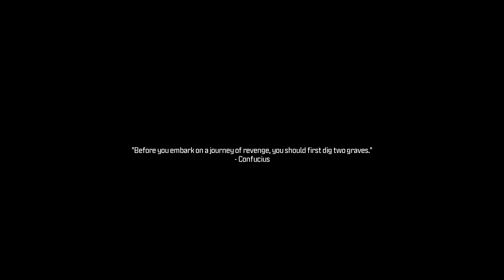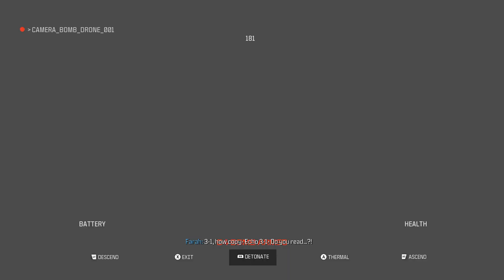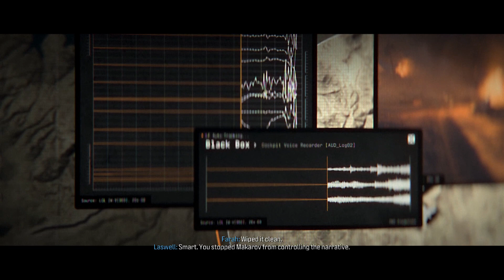CALL OF DUTY MODERN WARFARE 3 CAMPAIGN MISSION CRASH SITE (MW3 CAMPAIGN MISSION 7)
Again uploading Call of duty videos. Almost 3 years I stayed away from Call of Duty. Is MW3 worth the return. Here is a small video to show you the BEST way to get into the Administration Building and where to collect the Keycard.